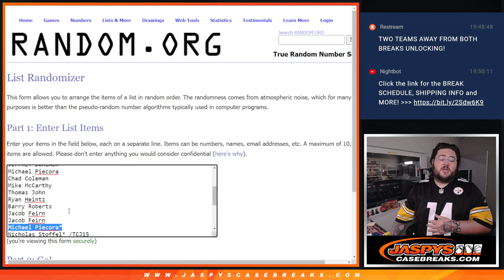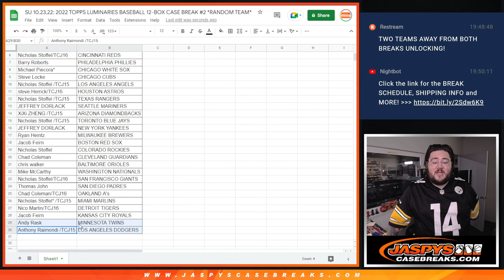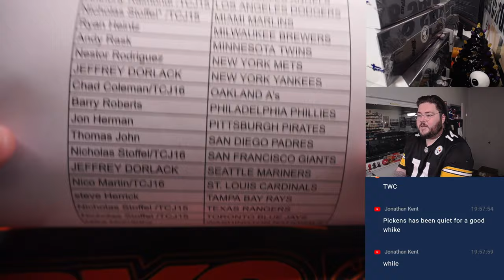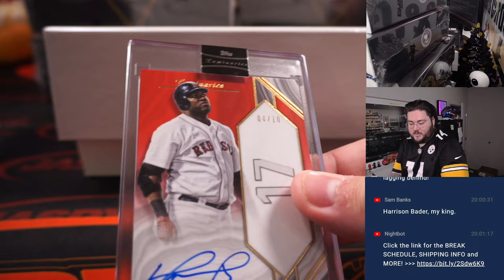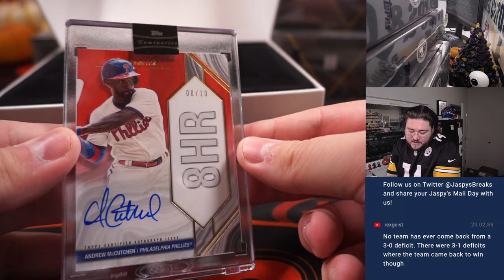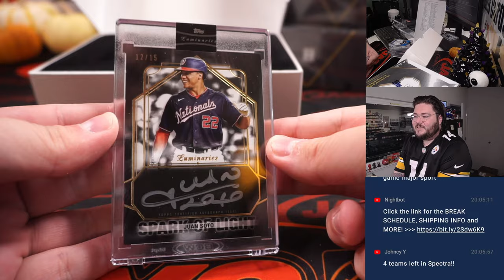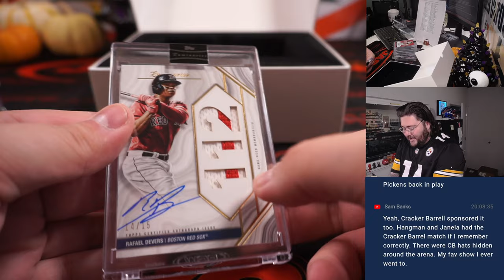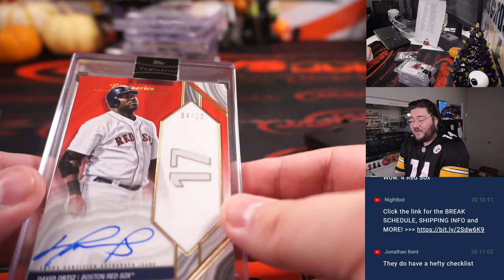Su, 10.23.22 ~ 2022 TOPPS LUMINARIES BASEBALL 12-BOX CASE BREAK #2 *RANDOM TEAM*